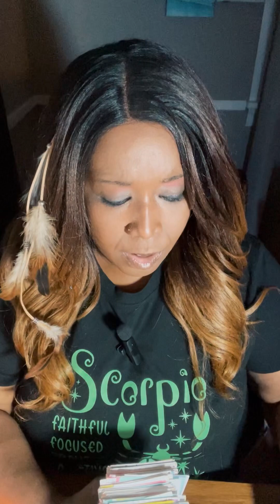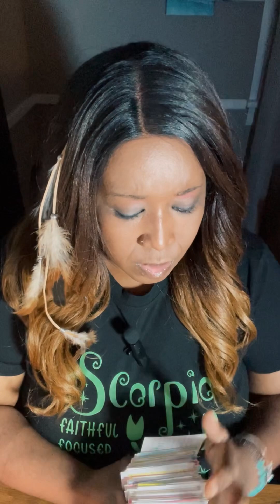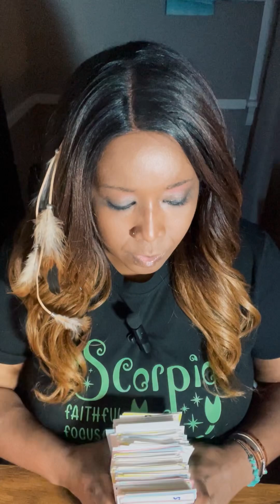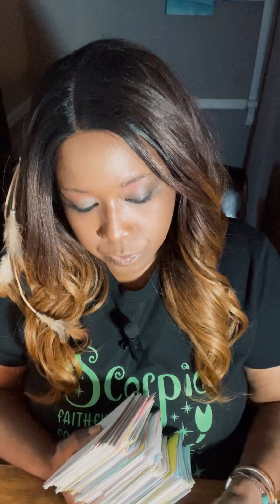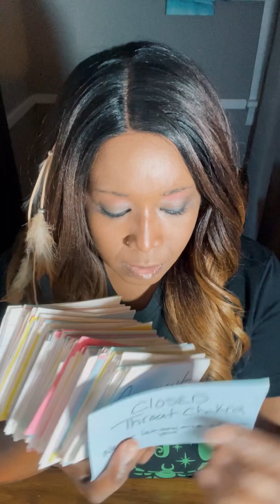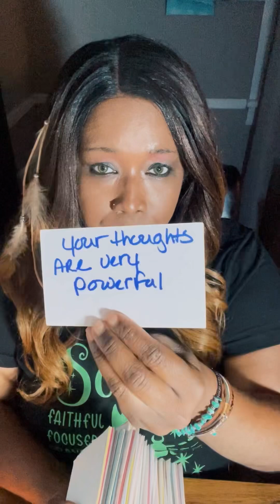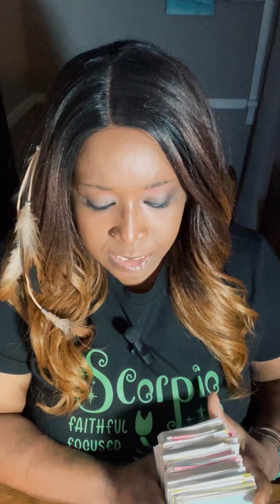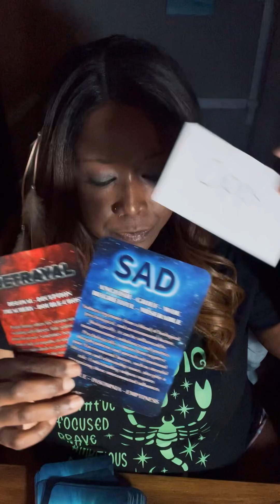Sagittarius ♐️SOMEONE AROUND YOU IS A OPP 🥷 KEEP WHATS GOING ON IN YOUR LIFE TO YOURSELF ❤️